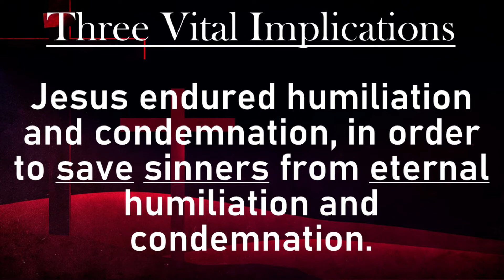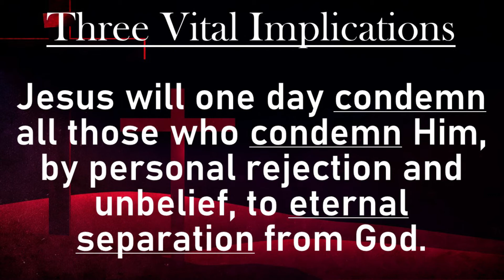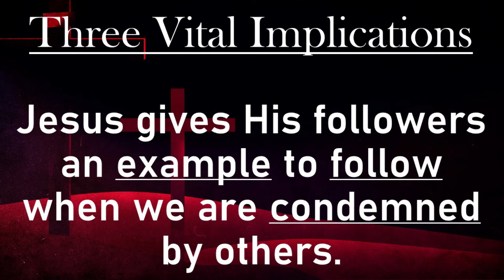The Suffering Savior Saves the Suffering 4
Sermon from Mark 14:53-65